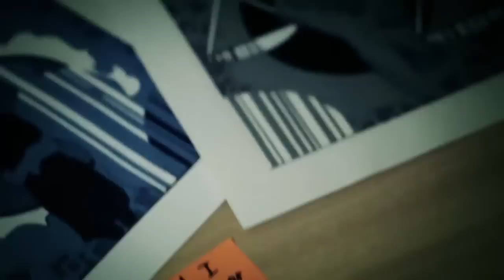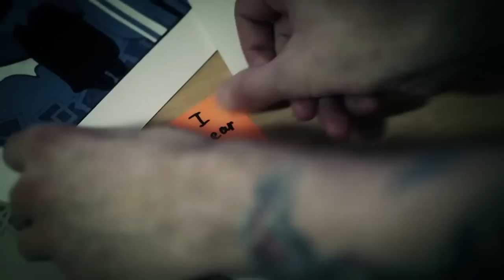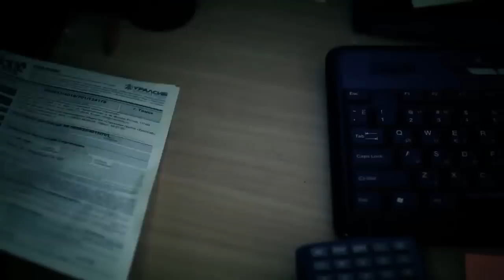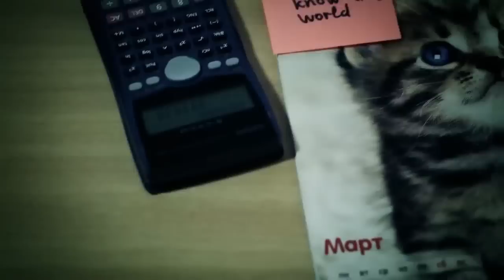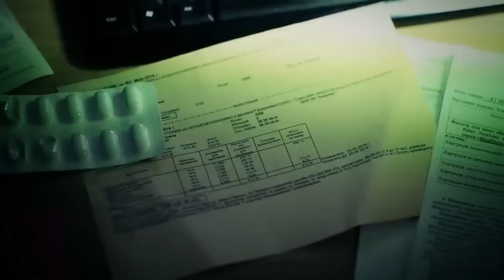Mister Sir - "Oh, The Payday! (Midnight)" Sunset Recordings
- Mister Sir - "Oh, The Payday! (Midnight)" - Like this video? Come see thousands more at the Net's largest, uncensored, completely d.i.y. music video site, KrankTV.com! We've got News, Games, Contests and the stuff that we can't show on YouTube!

Mister Sir - "Oh, The Payday! (Midnight)" Sunset Recordings - A KrankTV Premiere!

Artist city, country: Siberia, Russian Federation

Artist Biography: The Russian progressive post-hardcore trio Mister Sir presents its first music video for the single “Oh, The Payday!”. Let the musical verve from Anton Serov — the creator of the alt-rock band Two Chords, which has already generated quite the buzz — and his bandmates, mow you down with the power of the Siberian avalanche.
On its native soil Mister Sir is an already established band, having been performing all over Siberia for quite some time. By virtue of the first single “100 Miles” the band swiftly gained momentum and became a major attraction at local events. They even got to open up for such prog rock giants like Devil Sold His Soul and The Ocean. The ideological predecessor of Mister Sir — the band Two Chords — had its major success, with some Western reviewers even saying “…Liverpool, San Francisco, Nashville, Seattle: Some cities are writ large in pop music forever. If it has twenty more musicians like Anton Serov, the next one could be Tomsk, Russia.” So let there be no doubt, Mister Sir is a battle seasoned outfit in its element ready to break a new ground with unique sound and a story to tell.
In its upcoming album the band will tell a topical tale of unnamed Mister Sir – an unremarkable office worker lucky enough to be a part of a mundane, humdrum system of eternal routine, who’s only “joie de vivre” is getting his paycheck and living to see the next one. But soon enough Mister Sir is about to experience his road to Damascus and change forever. Or is he? Find out in upcoming music video and following album which will unravel the story in the most compelling and musically satisfying way.

About The Video: Made it off the top of my work desk

Song Lyrics: Oh, The Payday!

[verse 1]
I’m walking down the street
Singing like there‘s nobody here
And all people are staring at me
But they don’t need to understand
This morning’s really sh*tty
It’s been raining for seven days
I am all soaked wet but I don’t really care ‘bout it

In my world it feels great
No one can betray me
And I don’t hear what you say

[chorus]
None of us wants to get away
And I don’t know this world which is seizing me up
We stuck in here like slaves, dream of better live fails

[verse 2]
My stomach is so dead
But still demands food from me
My mind is still asleep
But I gotta sit here up all day

[chorus]

[bridge]
This world is so unreal

We all use this world
Like we’re gonna live forever
But no one is prepared for the death’s plan

[chorus]